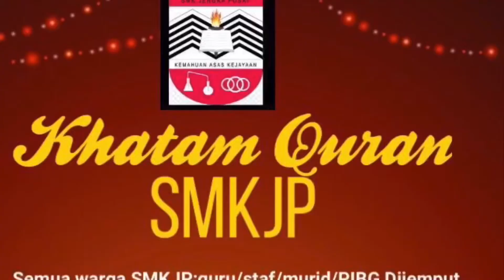Montaj Khatam Quran online SMK JENGKA PUSAT